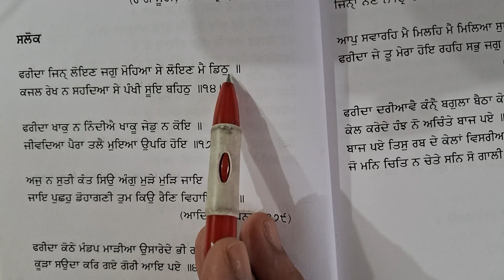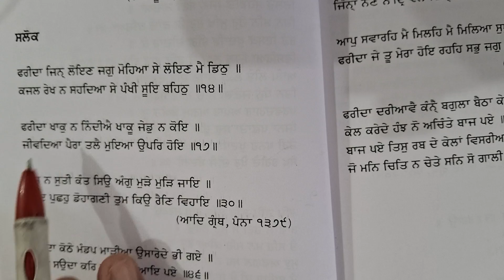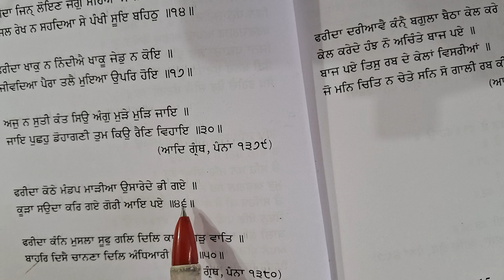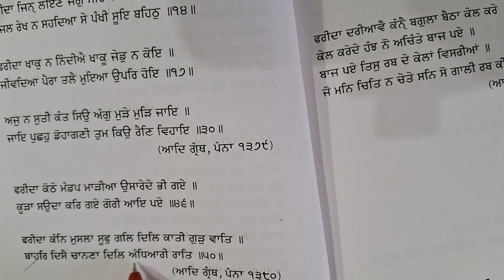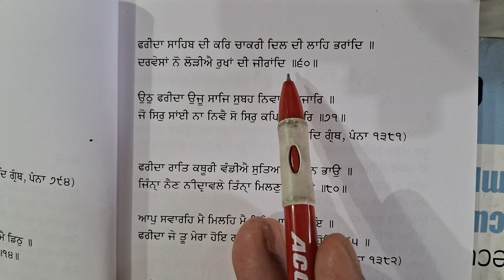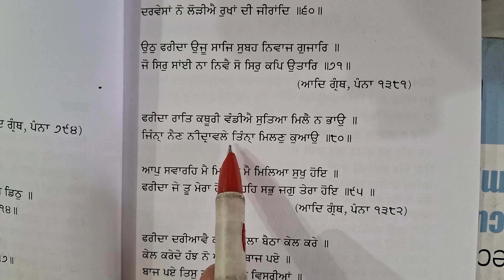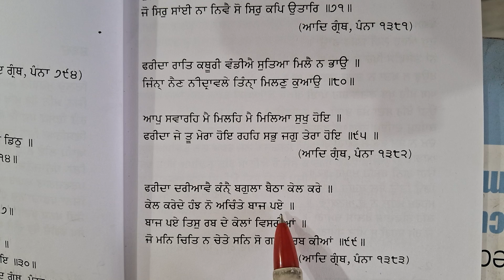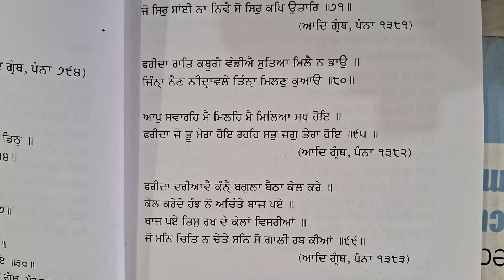Shlok Shekh Farid। Shekh Farid। BA 5th Sem.Punjab Uni.।Farida Jin Loen!Punjabi General। Sr 360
shalokshekhfarid sufikaav punjabigenerel ba 5thsem punjabuniversity punjabi punjabistudypoint63 punjabilanguage punjabipoetry. shekh Farid shlok। ਸ਼ੇਖ ਫਰੀਦ ਸ਼ਲੋਕ। ਸ਼ਲੋਕ ਸ਼ੇਖ ਫਰੀਦ।